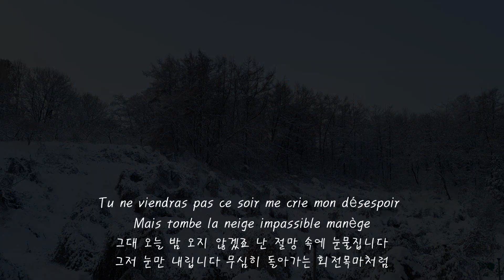Tombe la neige/Salvatore Adamo(Soprano Saxophone)